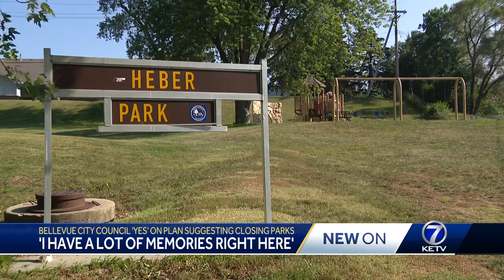Bellevue city council 'yes' on plan suggesting closing parks